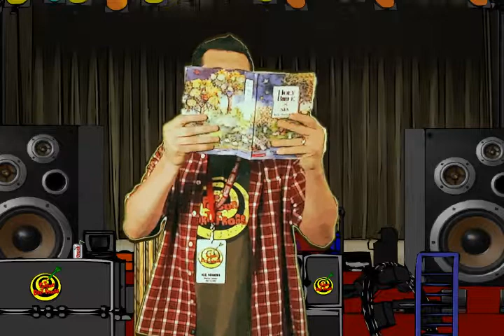VBS 2009 Frog Friends Day 1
Day 1 of the animated cartoon for Peachtree Presbyterian's 2009 Vacation Bible School.